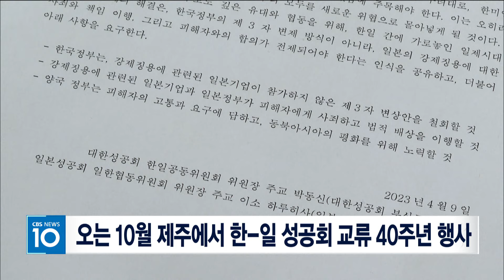[CBS 뉴스] 기후위기 극복 실천선언 성공회, 박동신 의장주교 취임…"성공회답게!"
[앵커]

대한성공회가 올해 정년 은퇴하는 이경호 의장주교 후임으로 박동신 부산교구장을 신임 의장주교로 선출했습니다.

박동신 의장주교는 성공회가 국내 선교초기부터 소외된 이웃들을 돌보며 우리사회에 예언자적인 목소리를 내온 것처럼 가장 성공회다운 모습으로 교회와 사회를 위해 시대적 소명을 이어가겠다는 각옵니다.

송주열 기자가 만나봤습니다.

[기자]

대한성공회가 최근 전국의회를 열고, 65세 정년을 맞아 은퇴하는 이경호 의장주교 후임으로 박동신 부산교구장을 신임 의장주교로 선출했습니다.

주교 성품 13년 차인 박동신 의장주교는 지난 2017년 당시 김근상 의장주교 퇴임으로 공석이 된 의장주교직을 2년 동안 수행한 경험이 있습니다.

이번 34차 전국의회에서 재차 의장주교로 선출 된 박동신 의장주교는 가장 성공회다운 모습으로 초대교회 전례를 계승함과 동시에 교회 일치와 사회선교에 힘쓴다는 각옵니다.

[인터뷰] 박동신 의장주교 / 대한성공회
"저는 성공회는 성공회다운 것이 한국 사회와 한국교회에 줄 수 있는 가장 큰 기여이고 헌신이라고  봅니다. 우리는 우리의 것을 풍성하게 하는 것이야말로 우리의 가장 큰 성장이고 성숙이다 그런 의미에서 성공회가 성공회다운 것을 계속해서 잃지 말자"

박동신 의장주교는 이번 전국의회에서 결의한대로 기후위기 시대 창조세계 복원을 위한 녹색성공회를 선교방향으로 삼고 전국 교회에 탄소중립 실천을 독려해 나갈 뜻도 밝혔습니다.

"작은 실천이 큰 변화를 가지고 온다고 생각해요. 저도 텀블러 가지고 다니는데 물 담고 다니면 무게가 좀 있거든요. 선언에 멈추지 않고 실천으로 가자 이것이야말로 신앙생활의 굉장히 중요한 하나의 내용으로 들어갈 부분이다. 이렇게 대한성공회가 결의하고 그랬습니다."

박동신 의장주교는 한국과 일본 성공회 교류 40주년을 맞아 한일관계의 치유와 화해에도 적극 나설 예정입니다.

대한성공회와 일본성공회는 지난 1984년 이후 일본의 진정한 사죄를 바탕으로 한 한일관계의 치유와 화해를 위해 한 목소리를 내왔으며, 오는 10월 제주에서 교류 40주년 기념행사를 갖습니다.

"과거의 아픈 상처를 치유할 뿐만 아니라 우리 안의 대화를 통해서 그리스도의 가르침이 구체적으로 정치적, 역사적 한계들을 뛰어넘고 앞으로 전진 할 수 있는가에 대한 좋은 증거가 될 거라 봅니다."

61세의 박동신 의장주교는 주교로서 성공회를 위해 마지막으로 섬길 수 있는 기회라고 생각한다며, 주님께서 무엇을 원하시는 지 기도하고 있다고 말합니다.

박동신 의장주교는 그러면서 전례가 살아있는 교회, 초대교회와 대화하는 교회, 소통하고 포용하는 교회 공동체를 이뤄가고 싶다고 전했습니다.